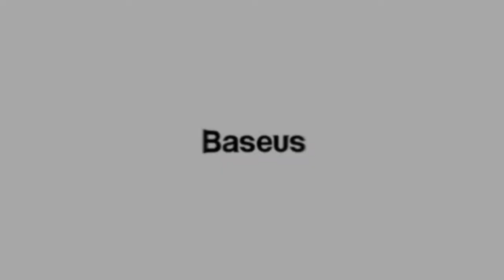5 Budget AirPods Analogs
5 Budget AirPods Analogs